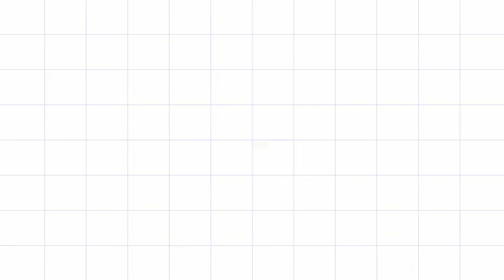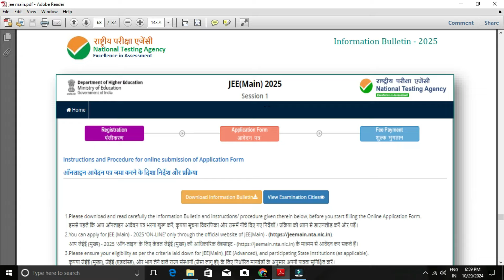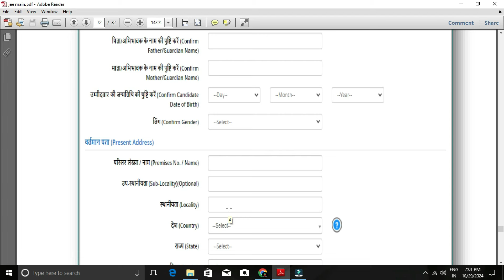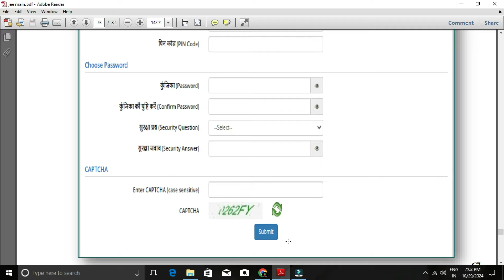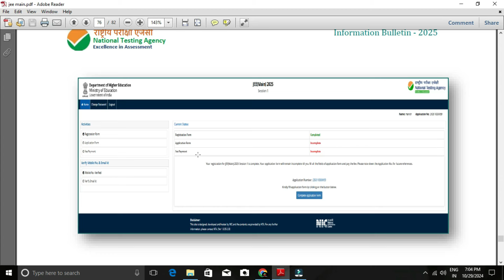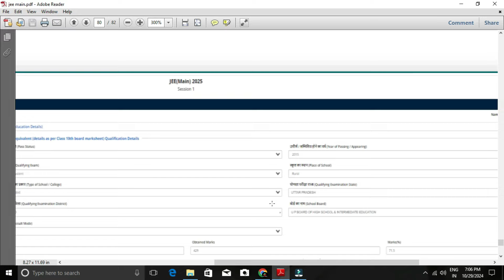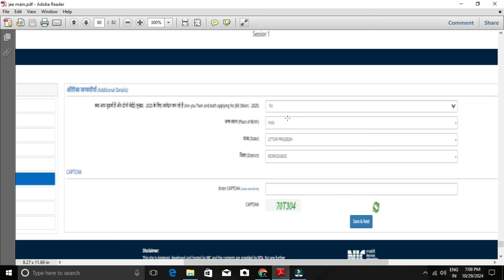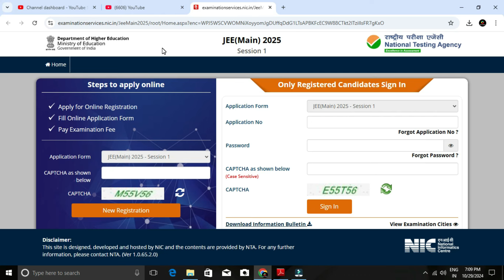How To Fill JEE Mains Application Form 2025✅ | JEE Mains Registration 2025 | Jee Main Form Filling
OUR SERVICES:
 APPLICATION FILLING
 CHOICE FILLING
 PERSONAL COUNSELLING
 A TO Z HIGHER EDUCATION GUIDANCE
We can able to give an expert guidance on the following domains:
 Medical Courses
 Paramedical Courses
 Dental Courses
 Veterinary Science Courses
 Engineering Courses
 Architecture Courses
 Polytechnic Courses
 Arts Courses
 Science Courses
 Education Courses
 Law Courses
 Design Courses
 Fishery Courses
 Maritime Courses
 Commerce Courses
 Aviation Courses
 Catering Courses
 Hospitality Courses
 ITI Courses
 Defence Courses